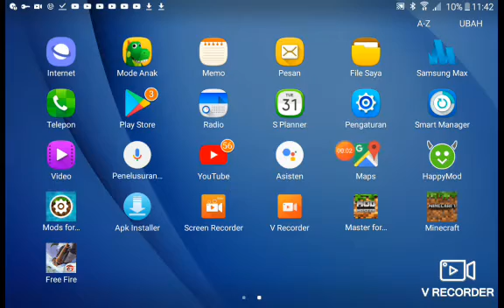Buruan mendapatkan diamond harga murah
Kalian like